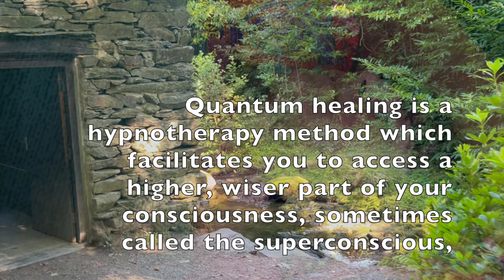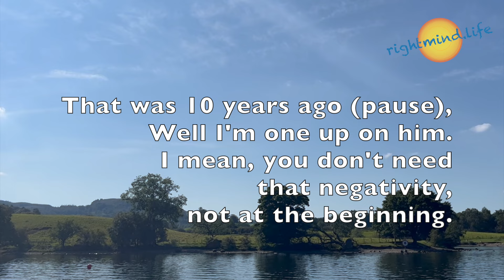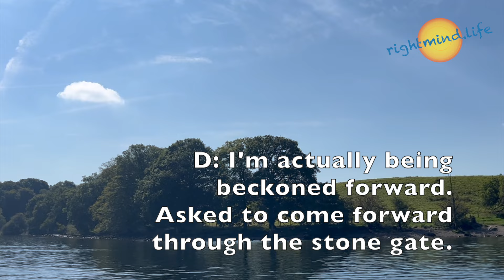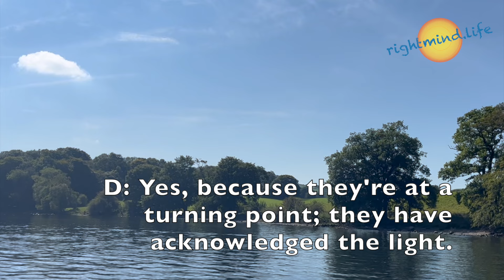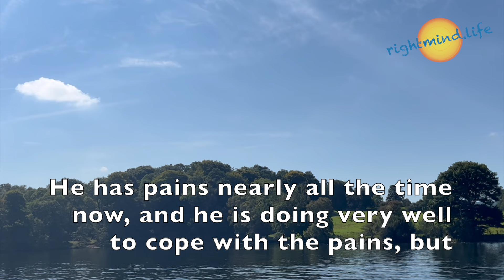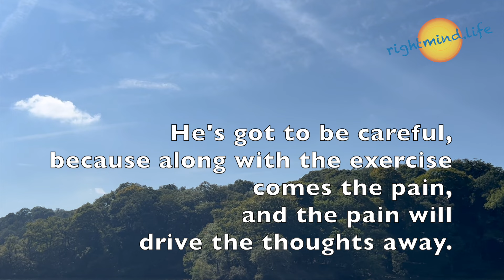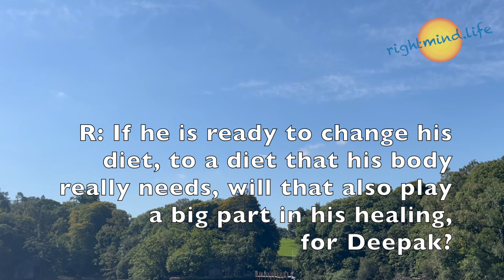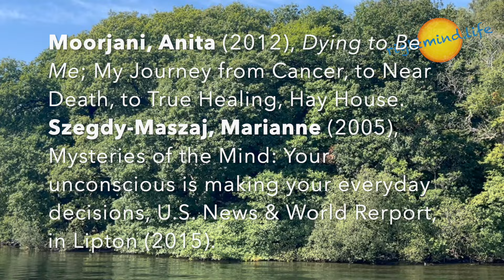What is QHHT? video 2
Ruth Gravelle introduces Quantum Healing Hypnosis Technique (QHHT), and reports on Deepak's self-healing journey through verbatim therapy scripts. The words from Deepak, and in a hypnotic state, his higher-self (superconscious mind), provide significant insights about his experience of Parkinson's disease and make recommendations for self-healing. His past-life regression, which can be experienced rather like a lucid dream and is part of the QHHT process, was also insightful!